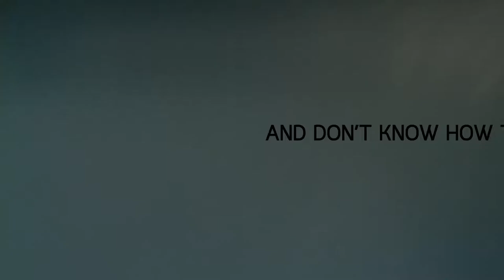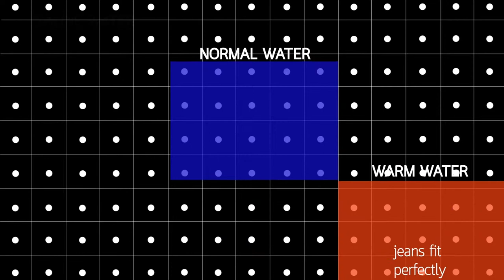(final) JEANS - how to fit your unsanforized jeans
JEANS
HOW TO FIT YOUR UNSANFORIZED JEANS
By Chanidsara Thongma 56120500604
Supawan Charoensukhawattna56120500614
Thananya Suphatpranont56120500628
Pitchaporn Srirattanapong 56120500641